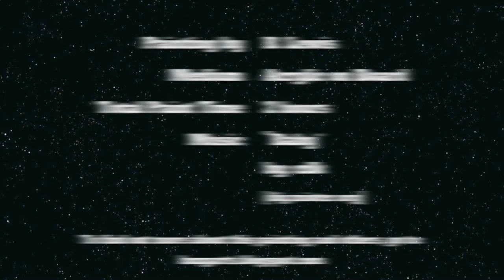Painting Jim Kelly - Acrylic Time Lapse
This is the 1st painting in my 90day challenge and I painted this without sketching or doing a rough drawing and as a result, the proportions are slightly off. All in all it's all about learning. To find out more about this painting and others,

"Jim Kelly"
Medium: Acrylic on Cartón Board
Total Paint Time: 1 hour 45 minutes